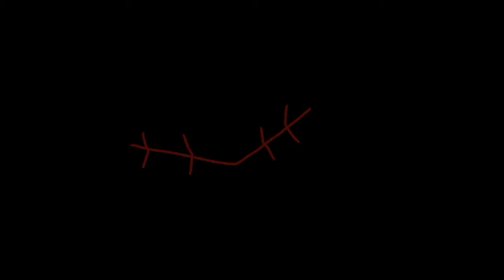WIPs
Some animations I’ve been working on